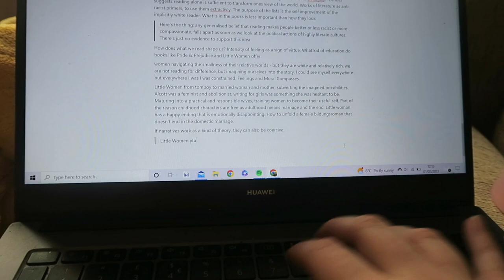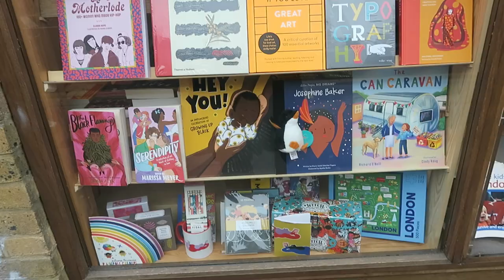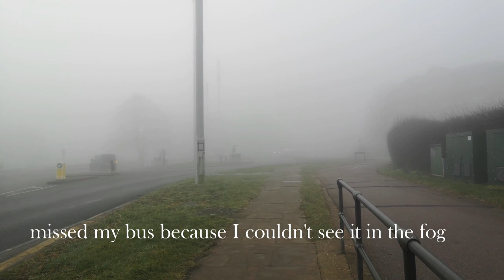Reading Books by My Favourite Podcast Hosts | Reading Vlog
Hello! In this vlog I am reading books by my favourite podcast hosts. I love podcasts and listen to them pretty much all the time I'm not reading. As some of my favourite podcast hosts have come out with books, I thought it would be fun to read them and talk to you about nonfiction, auto-theory and what I love about podcasts.

Books Mentioned
0:00 - Intro
1:46 - A Sentimental Education by Hannah McGregor
6:00 - Big Friendship by Ann Friedman and Aminatou Sow
12:40 - What We Don't Talk About When We Talk About Fat by Aubrey Gordon
20:15 - Thoughts